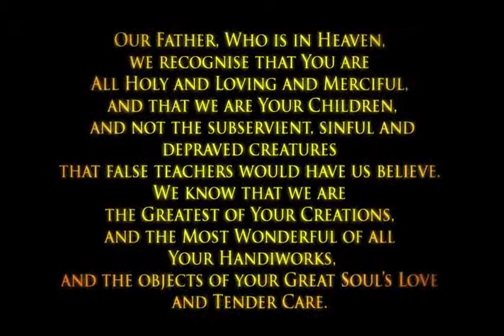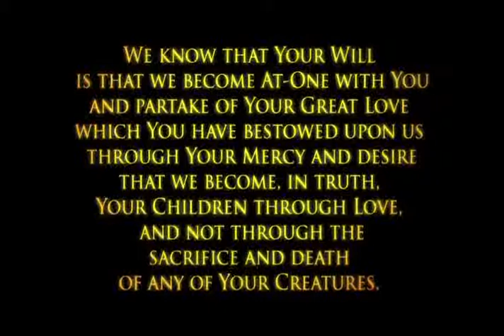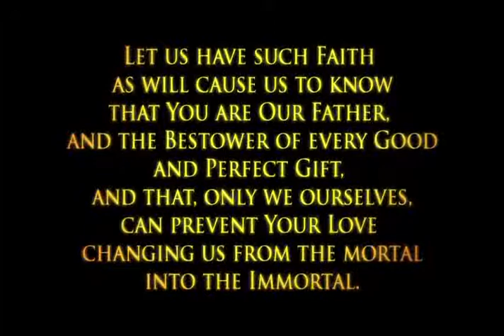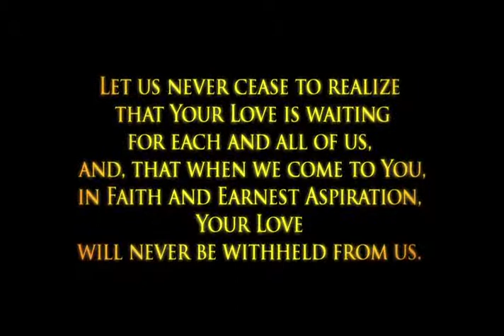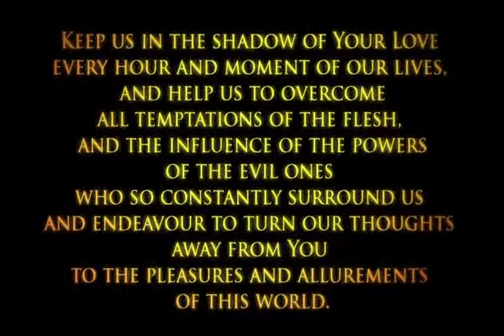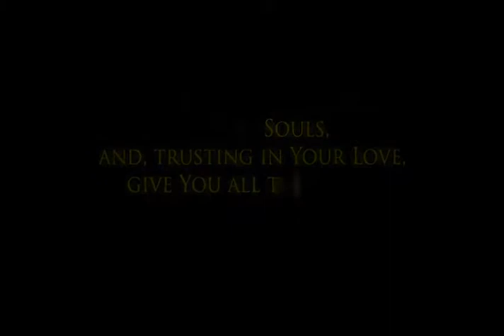Prayer ~ Receive and Know Gods Love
Speak to God Directly. He's longing to hear your voice just as much as you long to hear His. Pray, Receive, Accept, Feel and Know Gods Love. We're ready now. Peace, Gabriella.